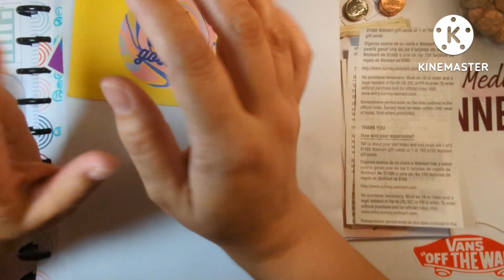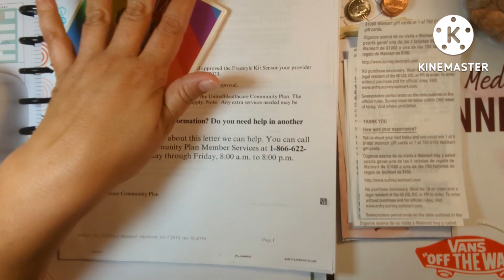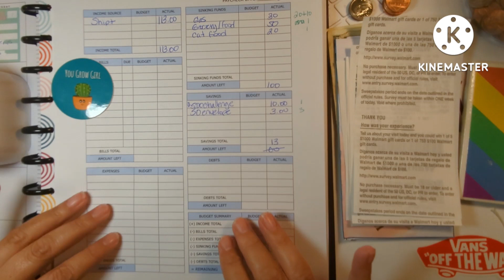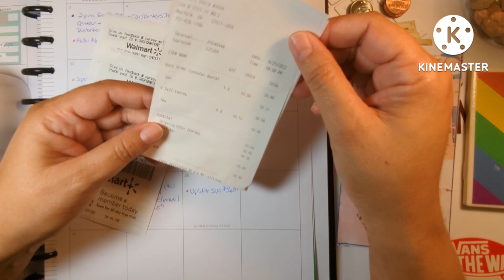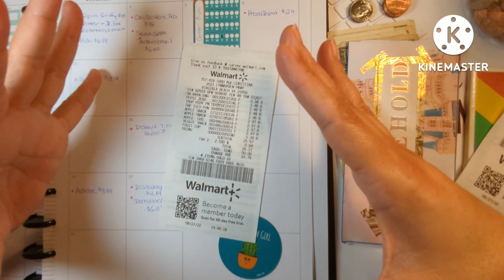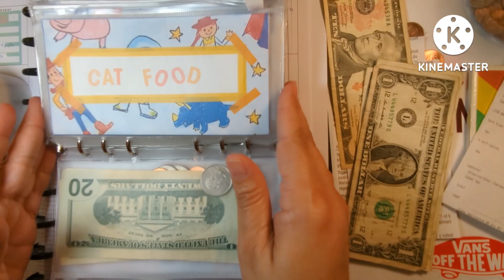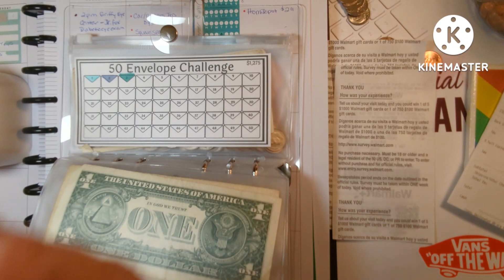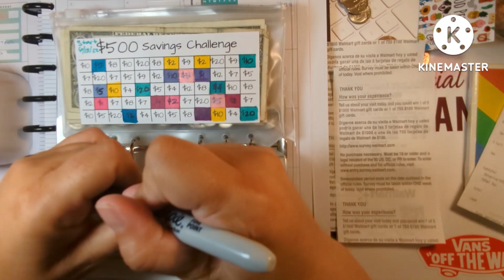Budget with me!!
Bonus cash stuffing and talking about today's adventures.